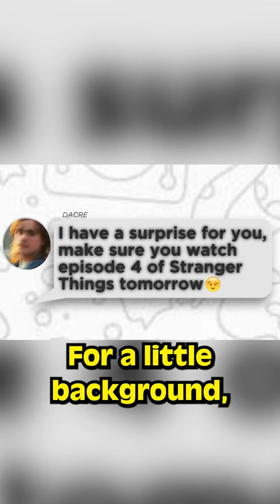How A Dacre Montgomery Catfish RUINED This Woman's Life